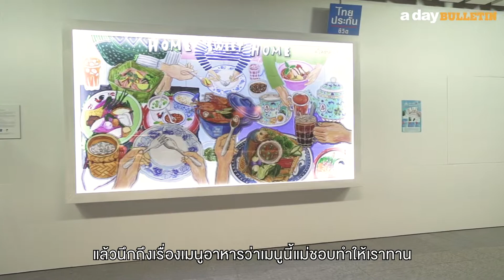ให้รัก ดูแลชีวิต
“เราคิดว่าความรักมันมีพัฒนาการของช่วงชีวิต มันค่อยๆ เปลี่ยนความรู้สึก เปลี่ยนสถานะ เปลี่ยนอะไรไปเรื่อยๆ”

3 ศิลปินแถวหน้าของเมืองไทย อย่าง ALEX FACE, Jeep Kongdechakul และ Parnsarts มาเปิดเผยมุมมองความรักผ่านผลงานศิลปะ ในโปรเจ็กต์ 'MRT ให้รักดูแลชีวิต' ซึ่งเป็นการร่วมมือกับไทยประกันชีวิต เปลี่ยนความรักให้เป็นงานศิลปะและจัดแสดงผลงานที่ MRT ศูนย์วัฒนธรรมฯ ให้ทุกคนได้ชม

ลองไปดูกันว่าแนวคิดเบื้องหลังการทำงานที่กว่าจะมาเป็นผลงานชิ้นนี้เป็นอย่างไรกันบ้าง